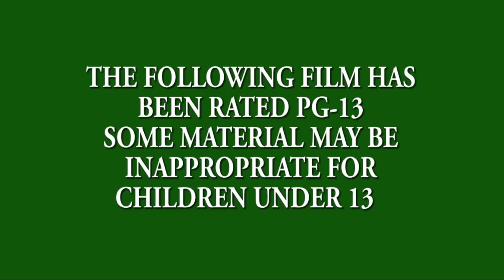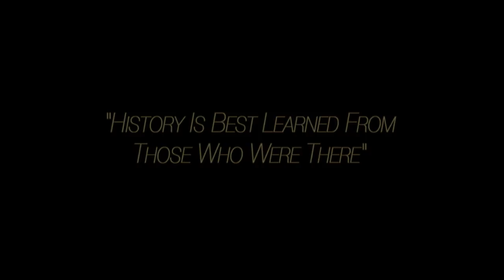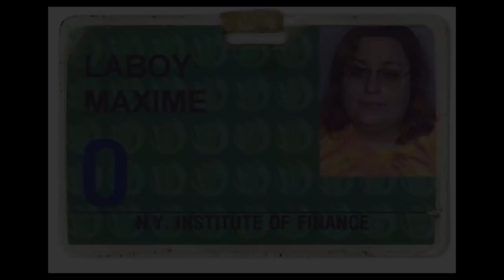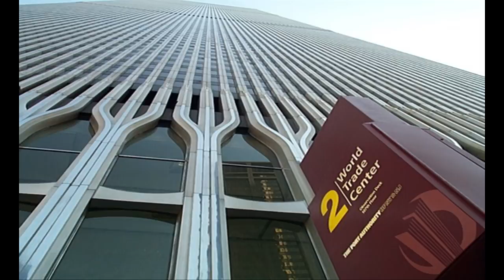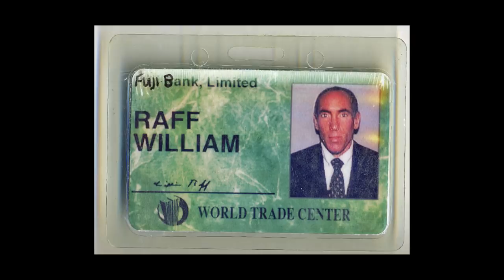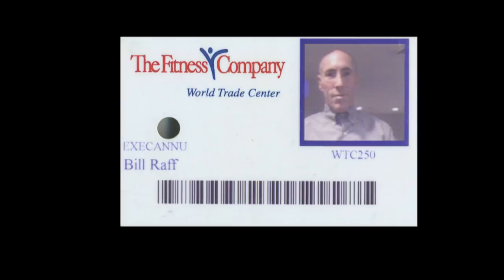9/11 Remembered - A Day of Infamy Part One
Please consider donating to help us bring more stories to this channel. Thank you!! LEST THEY BE FORGOTTEN
VOICES OF HISTORY FILM AND VIDEO CATALOG ON YOUTUBE